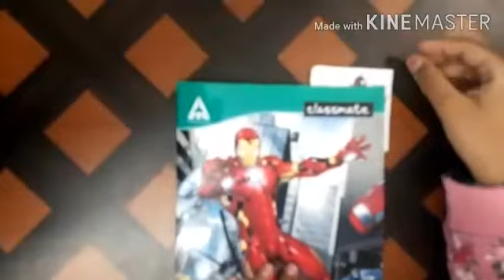Paper Bookmark || DIY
Materials required -
•White paper
•Black pen
•Pink sketch pen
• Scissor
• Eraser